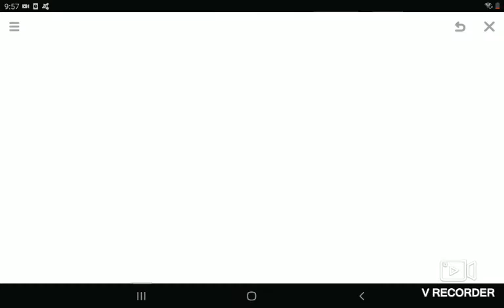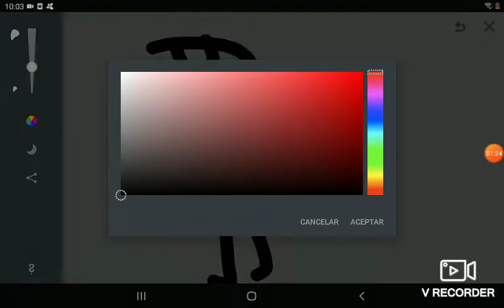FNF DIBUJO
TUTORIAL